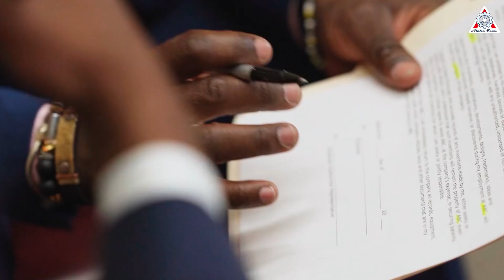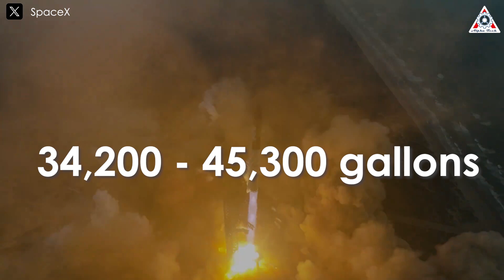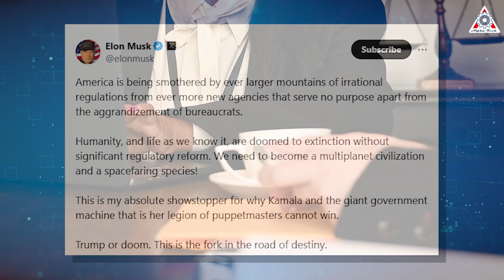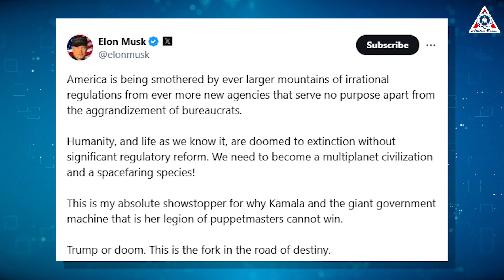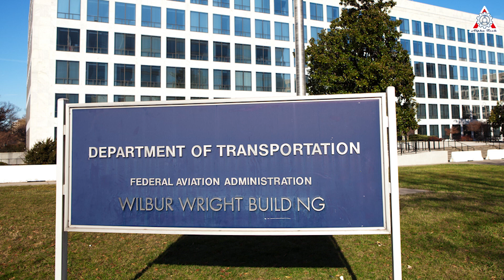Game Over! SpaceX Gwynne Shotwell's Solution & Exposed FAA about Starship Launch License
Sources of image & video:
“We are not afraid of regulation!" This was the bold statement made by Gwynne Shotwell, the woman leading the world’s largest aerospace company when facing U.S. House officials. It demonstrates her determination to seek justice for SpaceX in response to accusations of environmental regulation violations from government officials, particularly the FAA.
So, how did Gwynne Shotwell expose the bureaucratic entanglement surrounding the FAA’s Starship launch license?
Let’s find out on today’s episode of Alpha Tech:
As the President and Chief Operating Officer of SpaceX, Gwynne Shotwell holds one of the most pivotal positions in the company, overseeing its day-to-day operations and ensuring that its ambitious goals are met with precision and efficiency. Her responsibilities are vast, spanning across production, sales, mission management, customer relations, and finance. In essence, she manages the entirety of SpaceX’s operational framework, ensuring that all aspects of the company—from rocket launches to strategic partnerships—run smoothly and effectively.
Shotwell's leadership is often credited with transforming Elon Musk's visionary ideas into tangible, operational successes. Whether it’s managing the complexities of launching rockets or negotiating high-stakes contracts with organizations like NASA, her strategic decision-making has been instrumental in SpaceX’s rapid growth and dominance in the aerospace industry. She navigates both technical challenges and financial constraints with equal expertise, ensuring that the company remains both innovative and sustainable. Under her stewardship, SpaceX has not only grown into a major player in space exploration but has also redefined the way business is done in the industry, making Shotwell a key driver behind its continued success.
But while Shotwell’s efforts previously took place quietly behind the scenes at SpaceX, we have recently seen her assertive decisiveness as legal tensions between SpaceX and government regulatory agencies have escalated. She has spoken out to defend SpaceX and its space programs against unfounded accusations.